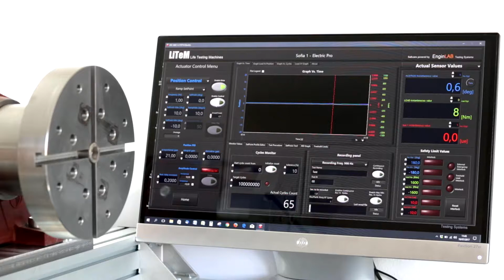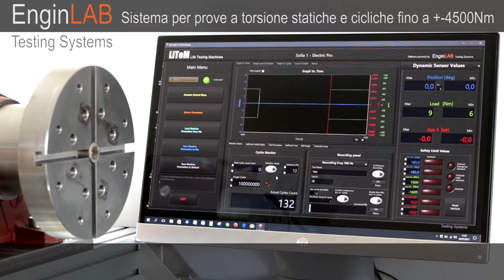Macchina per prove di torsione fino a 4500Nm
Sistema per prove di torsione prodotto da EnginLAB srl.
Il software permette di eseguire prove statiche e prove di fatica in controllo di posizione (angolo) o in controllo di coppia.
Elettronica di controllo RTC 9000.
Grandezze acquisite: angolo, coppia, sensore ausiliario +-10V.